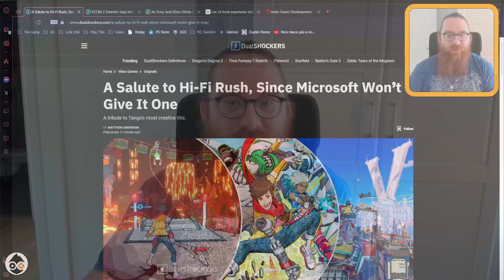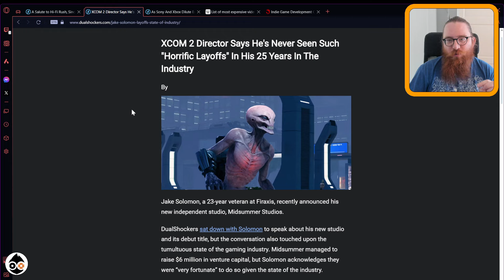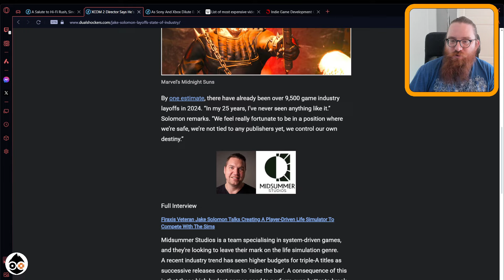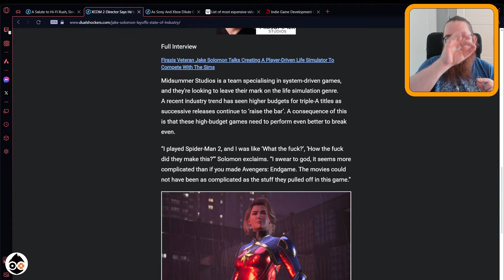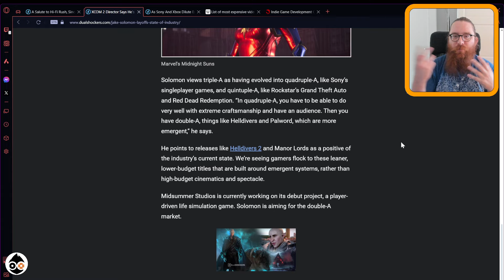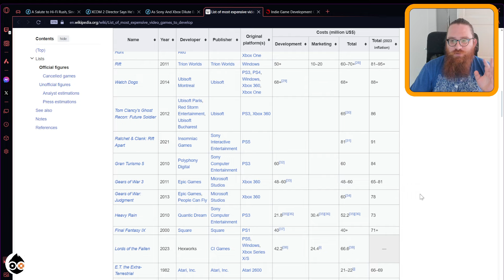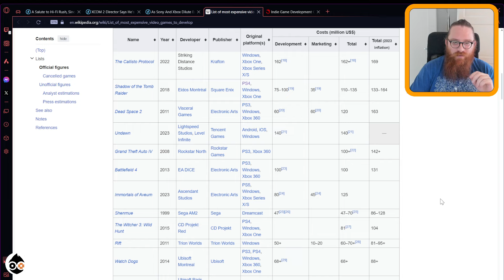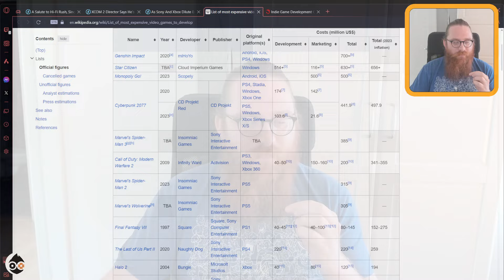Fatevi da parte TRIPLA A! Ci sono i QUINTUPLA-A! AAAAA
L'intervista di Jake Solomon (ex-Firaxis, ora Midsummer Studios) a DualShockers dà diversi stimoli contestuali sui costi di sviluppo di un'industria sempre più impostata sullo spettacolo visivo e sempre meno sulla "fitness" di game design.

Da un lato giochi tripla-A che faticano a recuperare le spese, dall'altra Helldivers 2 che vende 12 milioni di copie in 3 mesi.
Il problema è palese, ora, al mercato, non resta che capire che fare.

👍 Se vi piacciono i video che realizziamo, iscrivetevi al canale YouTube e attivate le notifiche (cliccando sulla campanella) per restare aggiornati in tempo reale su tutti i nostri contenuti legati al gaming e tech.

Per tutti gli aggiornamenti e le novità sui vostri videogiochi preferiti seguite il sito di GameSource.it